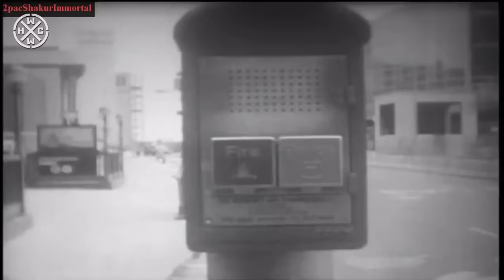BEASTIE BOYS - AN OPEN LETTER TO NYC - REMIX BY ROCKY GIO - HARDCORE WORLDWIDE (OFFICIAL VERSION)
BEASTIE BOYS - AN OPEN LETTER TO NYC - REMIX BY ROCKY GIO

"An Open Letter To NYHC" is an HC remix of "An Oper Letter To NYC" by the Beastie Boys. It's my tribute to MCA and the Beastie Boys.

HCWW ONLINE-SHOP !!!